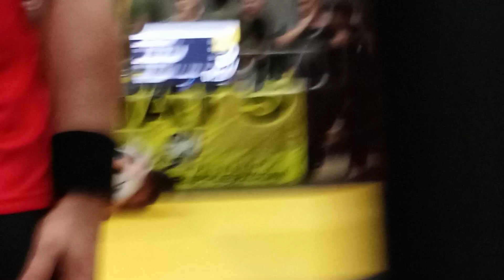Girl fights boy nogi jiu-jitsu